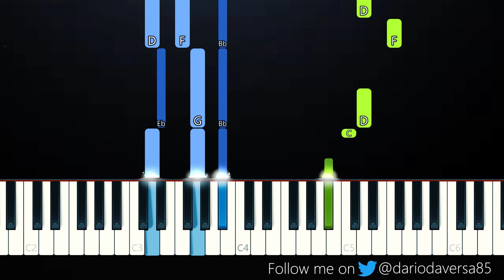24kGoldn - Coco ft DABABY (Piano Tutorial)